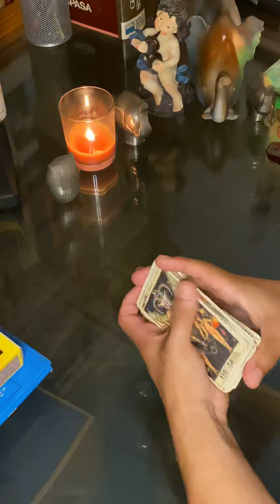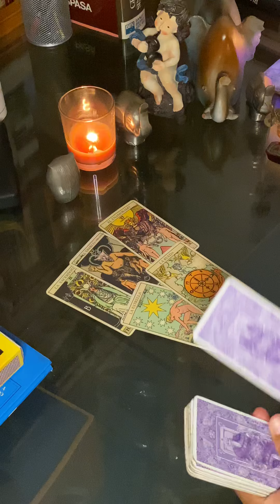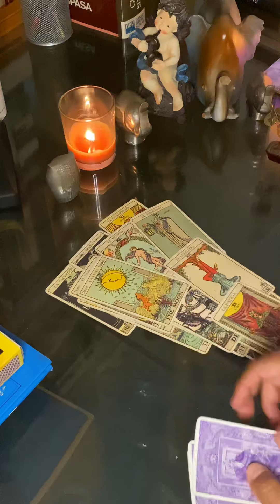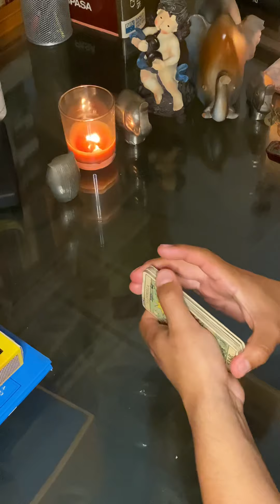Horóscopo-Géminis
Horóscopo Semanal